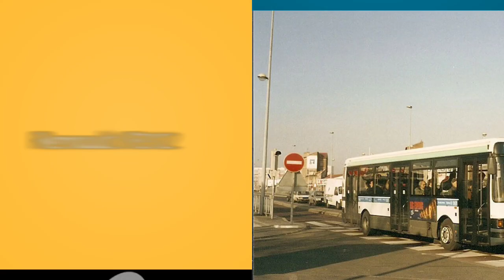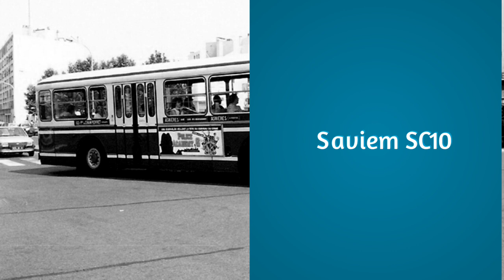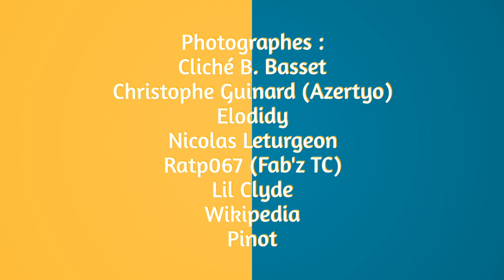Ligne de bus RATP 161 et 165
Rendez-vous vendredi prochain à 17h25 pour la ligne 95 et à 21h40 pour la ligne 164.

Photographes :
Cliché B. Basset
Christophe Guinard (Azertyo)
Elodidy
Nicolas Leturgeon
Ratp067 (Fab'z TC)
Wikipedia
Lil Clyde
Pinot